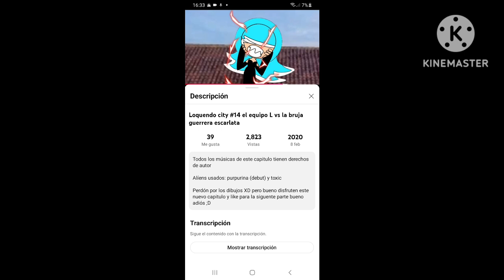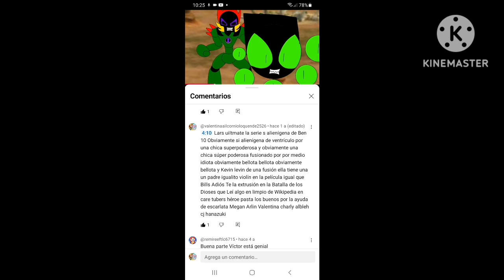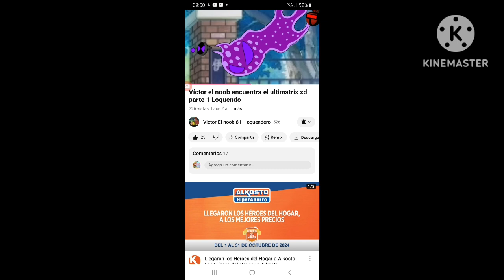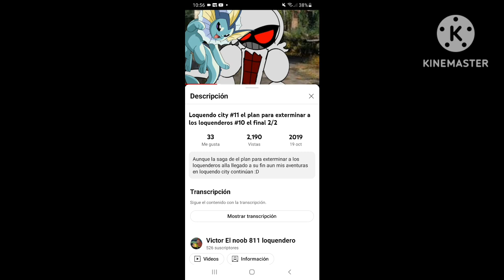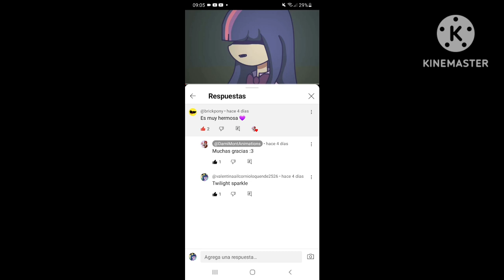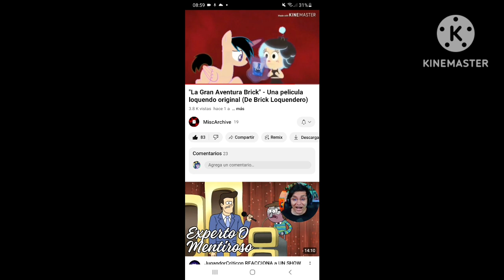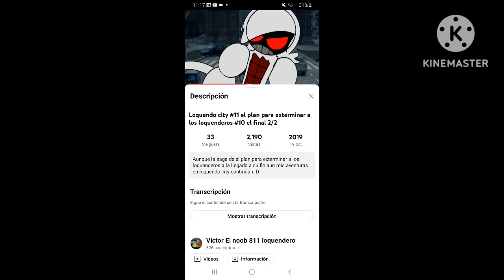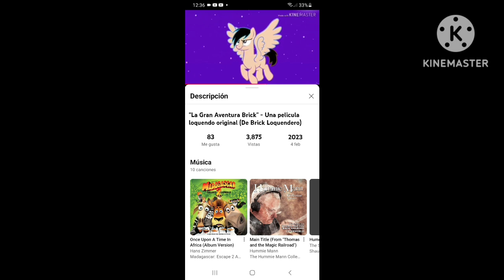19 de octubre de 2024